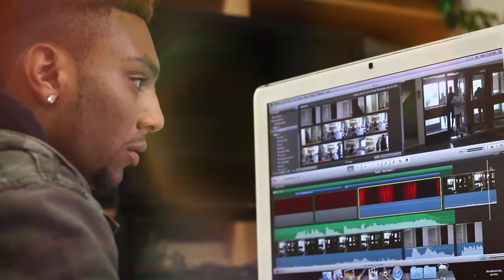David and Mary Thomson- ICT SHSM Promotional Video